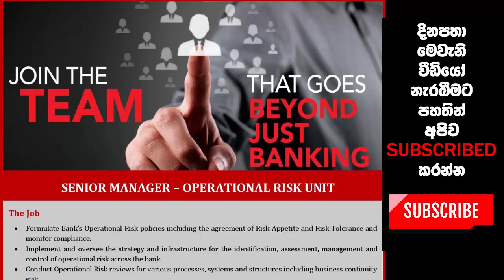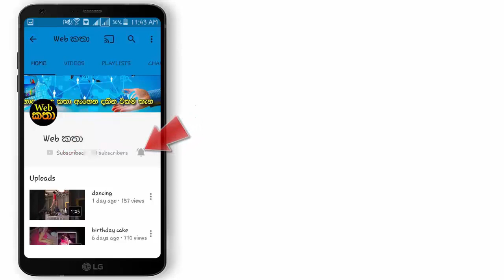සෙලාන් බැංකුවේ පුරප්පාඩු සඳහා ඔබත් අයදුම් කරන්න